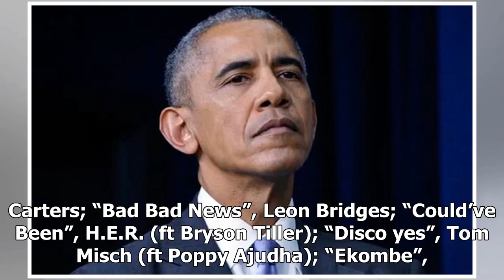Roma, una de las películas favoritas de Barack Obama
La cinta “Roma”, ganadora del León de Oro en el Festival Internacional de Cine de Venecia, es una de las favoritas del ex presidente estadounidense Barack Obama durante 2018.Como cada año, el ex mandatario de la Unión Americana compartió en sus redes sociales las listas de canciones, películas y lib...